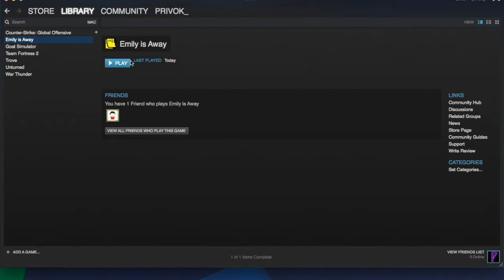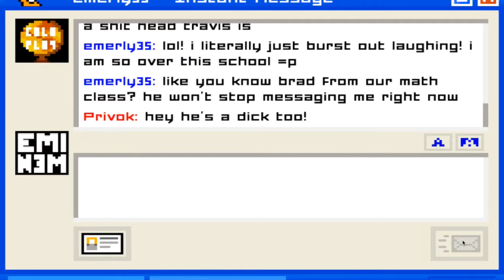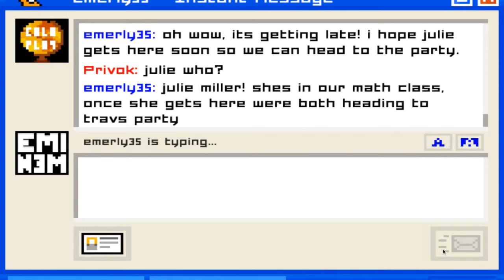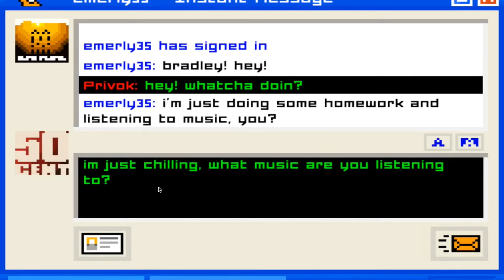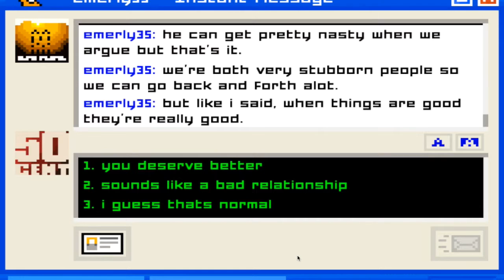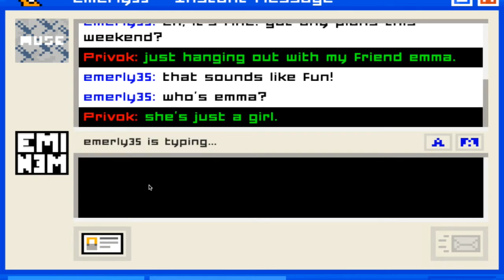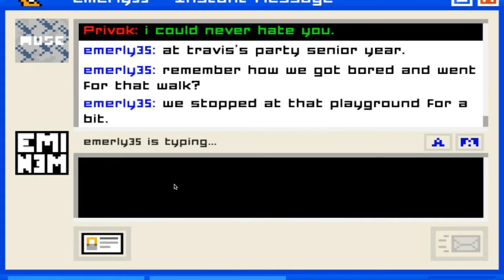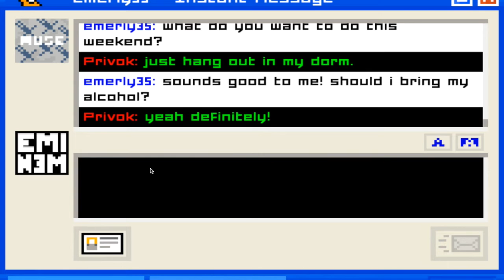Emily Is Away- Episode 1/2